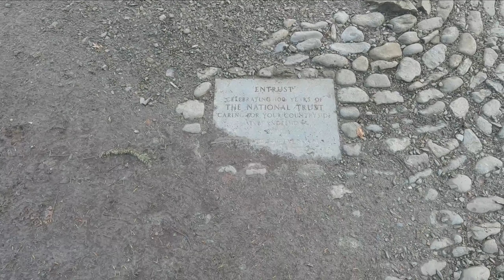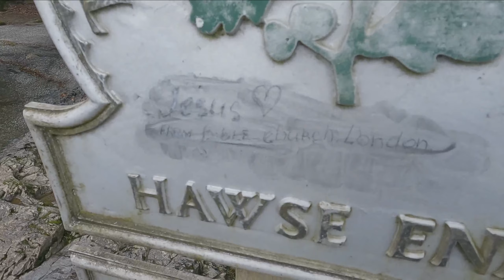Paradise in England ? A little Saturday walk/sail around Derwentwater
Join me on an unforgettable journey through the stunning landscapes of the Lake District as I explore the incredible Winter beauty of Derwentwater. In this trip, I take you on a mesmerizing adventure through the charming town of Keswick, nestled amidst the picturesque mountains and shimmering waters.

Embark on a trip using boats and hiking trails with me as we traverse the scenic trails, immersing ourselves in the natural wonders of the UK countryside. Witness the awe-inspiring sculpture 'Entrust' nestled amidst the serene surroundings, offering a moment of reflection and tranquility.

But that's not all! Discover the fascinating history of the region as we delve into the remnants of the spoil heaps left behind by German miners during the reign of Elizabeth the 1st, adding a layer of intrigue to our journey.

Whether you're a nature enthusiast, history buff, or simply seeking inspiration from the great outdoors, this video promises to ignite your sense of adventure and leave you captivated by the timeless allure of the Lake District. Don't miss out on this unforgettable experience!